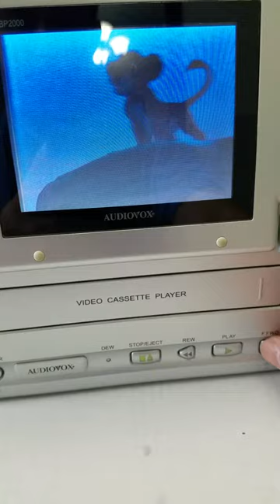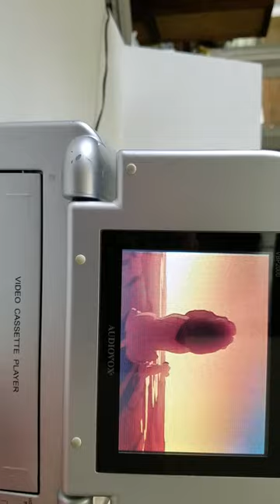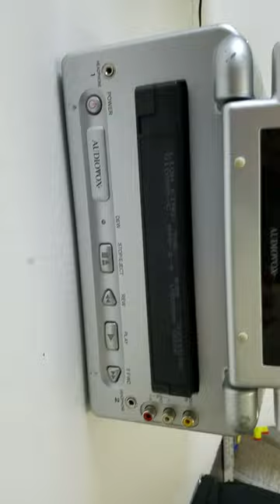Audiovox VBP 2000 5" LCD Monitor & Video Cassette Player Combination